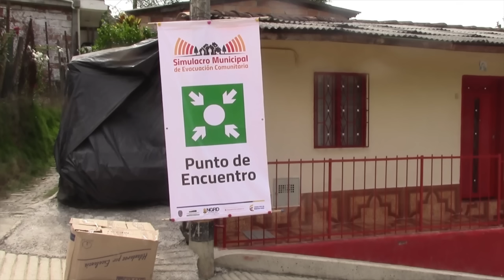Mes en imágenes Abril 2016